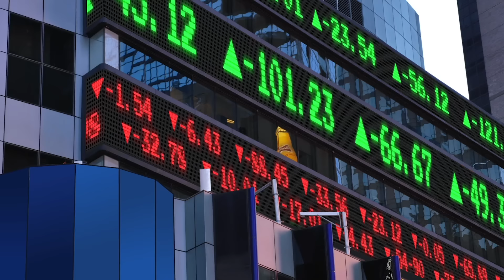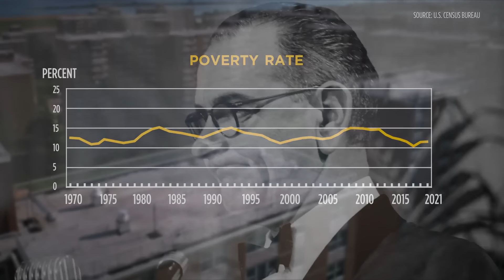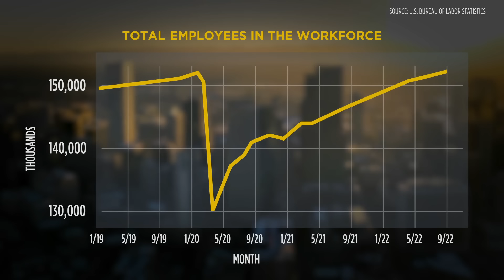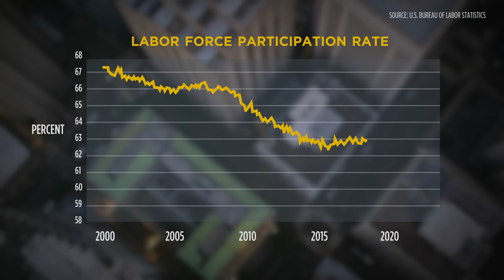America Works Because America Works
See more educational videos produced by the Job Creators Network Foundation at InformationStation.org